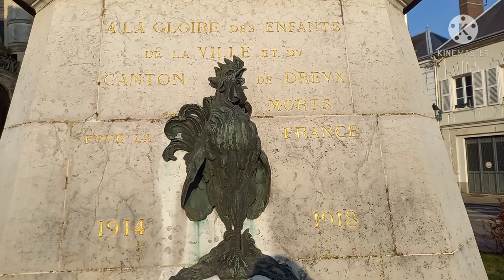DREUX. Une ville ancienne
une belle ville avec beaucoup de charme.